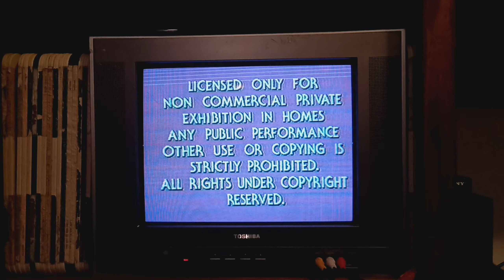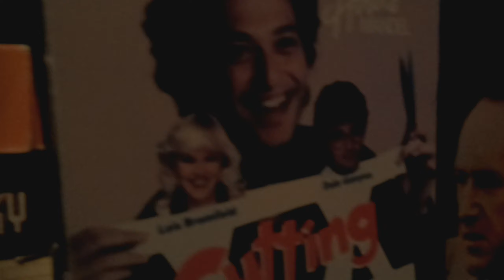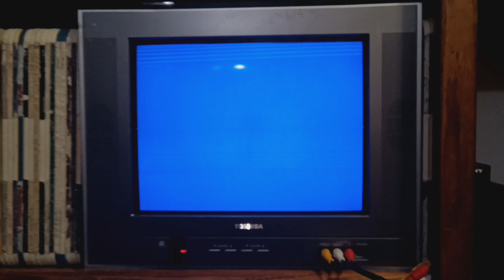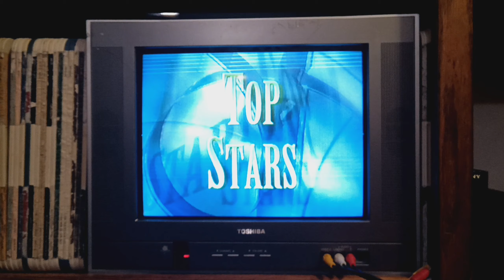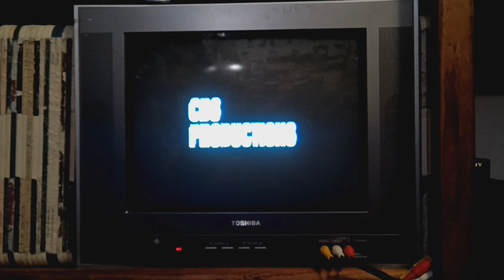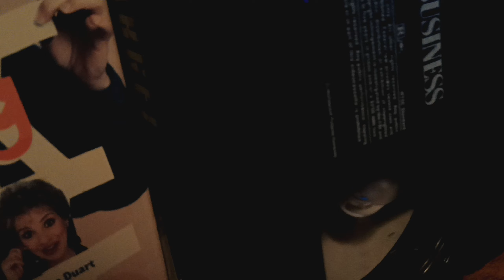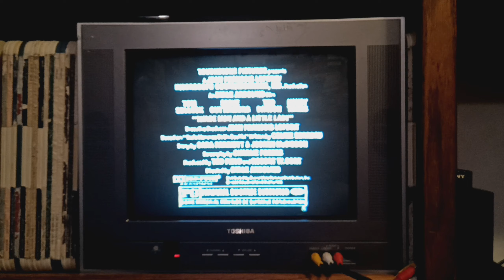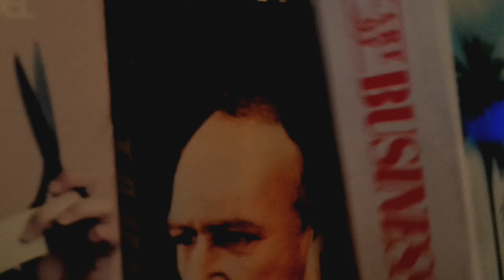Triple Feature VHS Opening#11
Requested By
TheLogosRock & RockOfCanada
& MrServoRetro This Is Gonna Be#11
The Opening For Paramount Comedy
Theater Volume 5 Cutting Up
1.Paramount Acid Trip Warning Screen
2.1986 Paramount 75th Anniversary Logo
The Opening For Target
1.20th Century Fox Home Entertainment Logo
2.Twentieth Century Fox Selections Promo
3.1995 CBS Video Logo
4.1983 CBS Productions Logo
The Opening For Taking Care Of Business
1.Red Orange FBI Warning Screen
2.Coming From Touchstone Home Video Bumper
3.Three Men And The Little Lady Trailer
4.Mr. Destiny Trailer
5.Gold Feature Presentation Bumper
6.1990 Hollywood Pictures Logo[Fanfare]